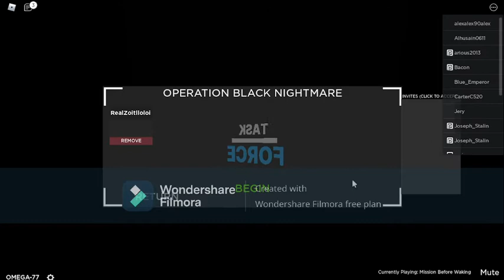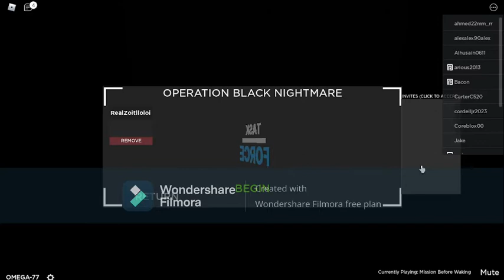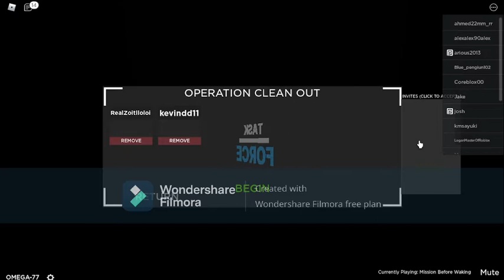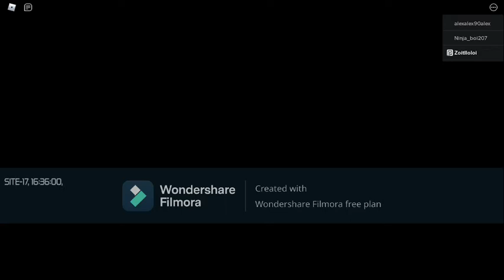Clean up what need to be done[But!]-Task Force